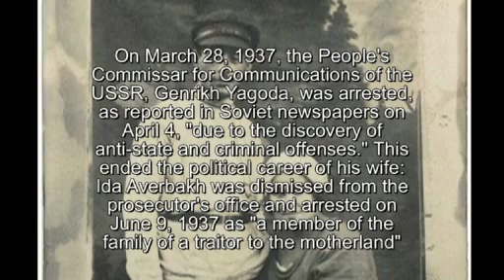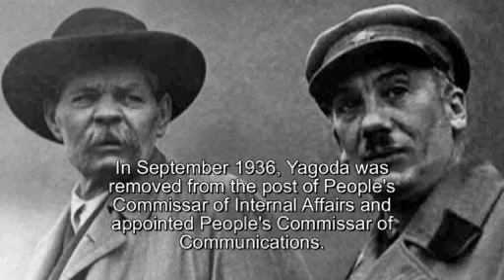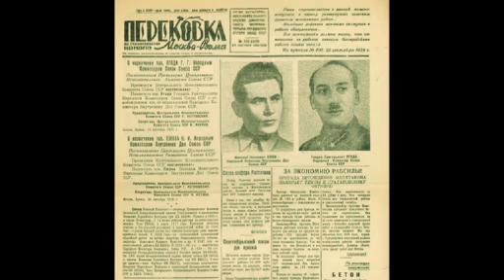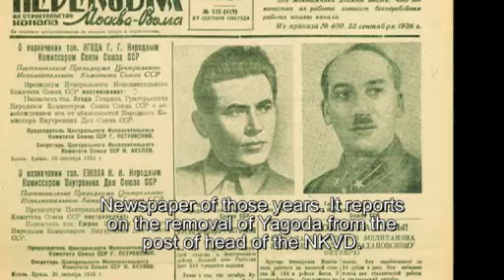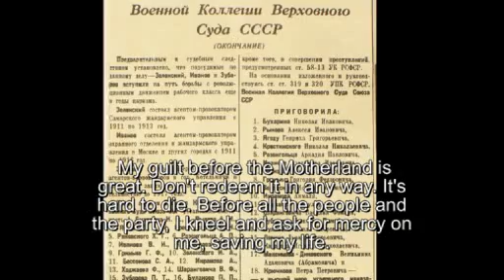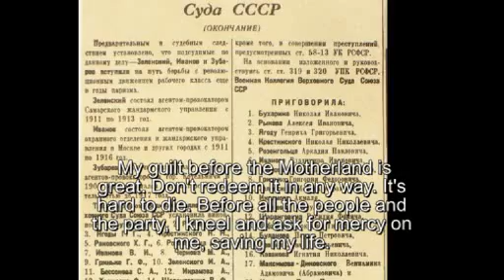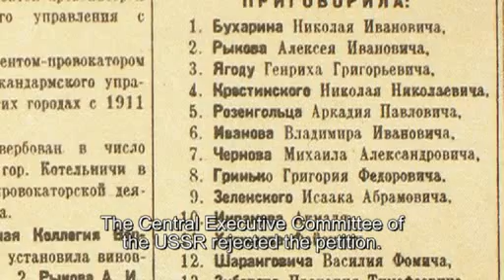Roman Borisovich Gul "G. G. Yagoda"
Roman Borisovich Gul (born January 1, 1896, in Penza - died June 30, 1986, New York) - Russian writer, publicist and editor, journalist, correspondent, publisher, historian, critic, memoirist, public figure, emigrant. Member of the Civil War as part of the White movement. As a child, he lived in Penza, where he graduated from a classical gymnasium. In 1914 he entered the Faculty of Law at Moscow University. In 1916 Gul was mobilized and sent to the Moscow officer school. He served in a reserve regiment in Penza, and after the February Revolution was assigned to the Southwestern Front. In 1918 he joined the Volunteer Army, with the Kornilov shock regiment did the Ice Campaign. When the news came of the death of General Kornilov, Gul submitted a letter of resignation and left for Kyiv. He was again mobilized, this time by the administration of Hetman Skoropadsky. Soon he was captured by the Petliurites. In December 1918, he was rescued from captivity by the German command, from January 1919 he lived in Germany in camps for displaced persons, then worked at a logging site. In 1920 he moved to Berlin, working in the editorial office of the magazine "Life".
    Three documentary and artistic essays, written in the thirties, are a series of portraits of famous Bolsheviks (military and Chekists) Tukhachevsky, Voroshilov, Budyonny, Blucher, Kotovsky, Dzerzhinsky, Menzhinsky, Peters, Latsis, Yagoda. The latter is discussed in the book offered to you here.
    We will introduce you to this wonderful author and of course we will return to his biography.
     The book will talk about one of the henchmen of the Stalinist regime, about G. G. Yagoda, who later became a victim of the regime himself.